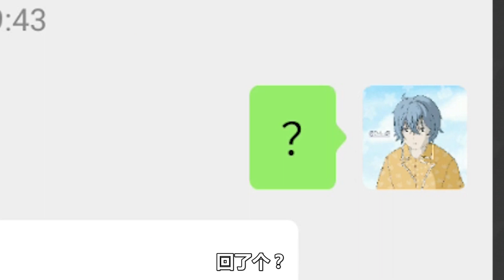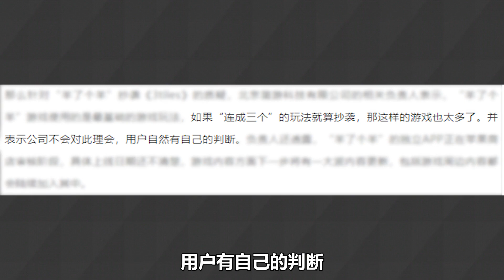盗版抄袭！这游戏从大火到被骂，就活该！【羊了个羊】